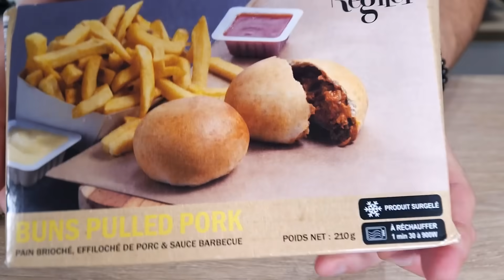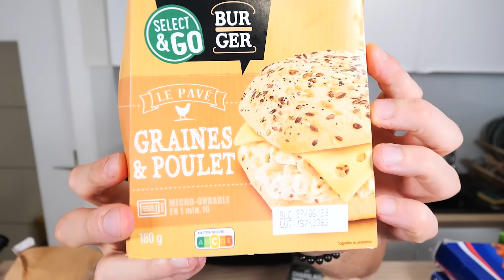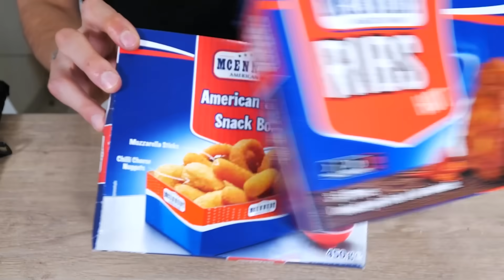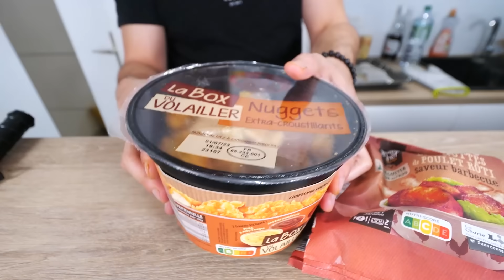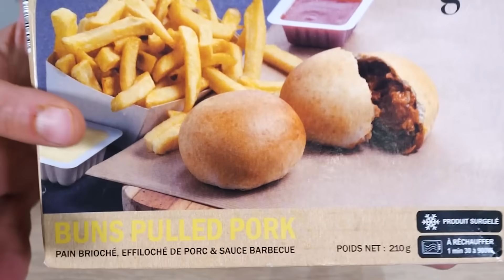JE TESTE TOUS LES FAST FOOD LIDL ! (tacos, burger, pizza, sushi..)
Je teste tous les fast food des supermarchés Lidl dans une méga dégustation de pizza, tacos, burger, sushi, nuggets et ribs bien gras !
Bon ou mauvais ? Je vous donne mon avis !